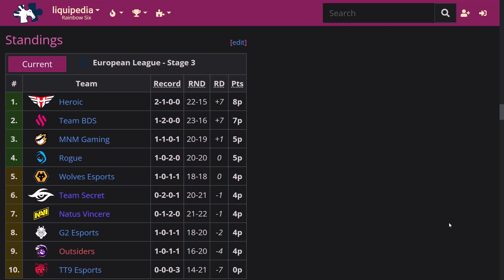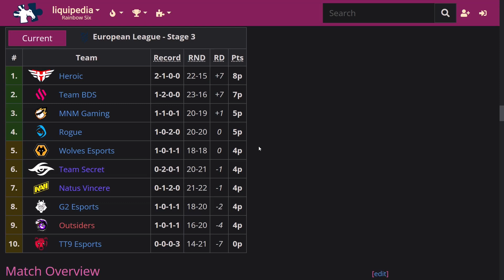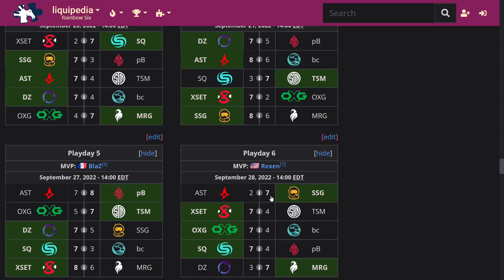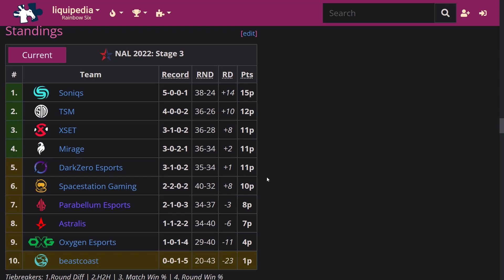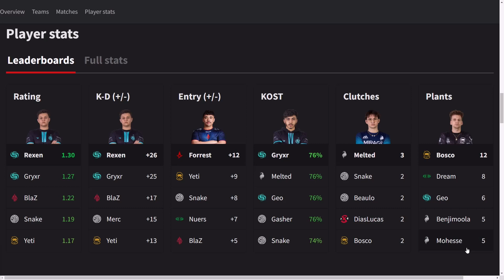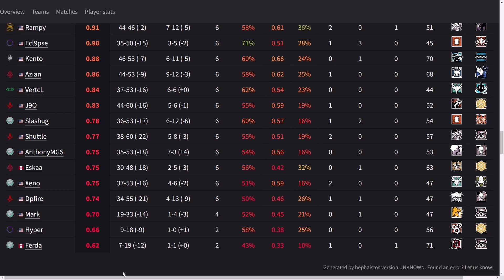Soniqs Alone at the Top, Third Time Lucky for Mirage (R6 2022 Stage 3 Week 3 Recap)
A recap of week 3 for NAL, EUL, and LATAM 2022 stage 3.